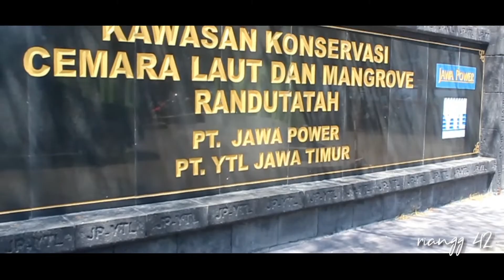Pantai Duta Probolinggo